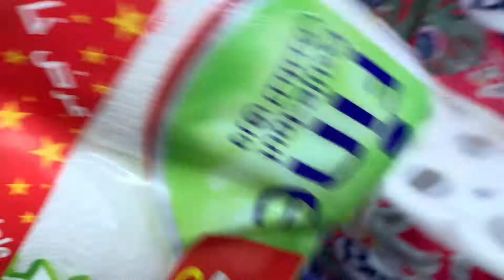التقدية ديال رمضان من مرجان رخيصة 👍متصوروش العروض لي ديرين 👍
ديري اشتراك فالقناة ديالي ✅

: VLOG#10 تغيير جدري للوك أختي 💇🏻‍♀️ | NEW LOOK